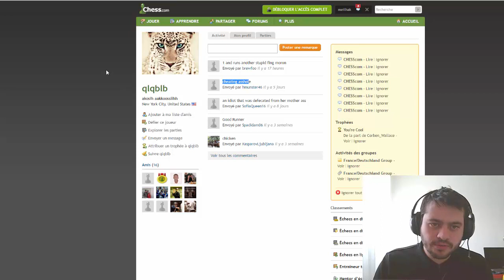4 parties sur chess.com!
je joue 4 parties sur chess.com!